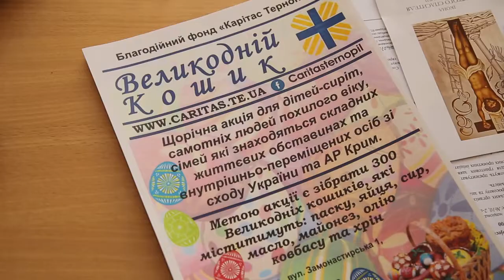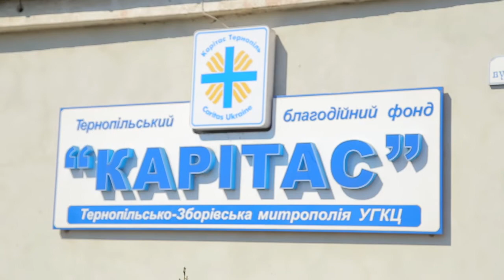Акція: Великодній кошик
У Картасі триває щорічна благодійна акція "Великодній кошик", котра має на меті поділитися радістю Великодня з усіма потребуючими.

Великодні кошики з продуктами отримають: підопічні Карітасу, сім'ї, котрі перебувають у важких життєвих обставинах та діти сироти.

До акції запрошують долучитись небайдужих тернополян.

Більше у сюжеті Лесі Продоус.